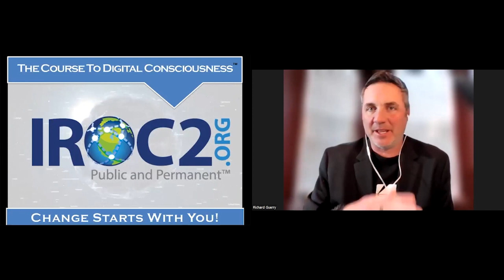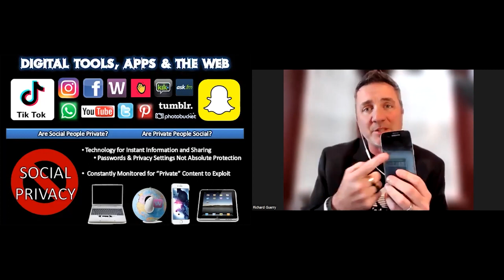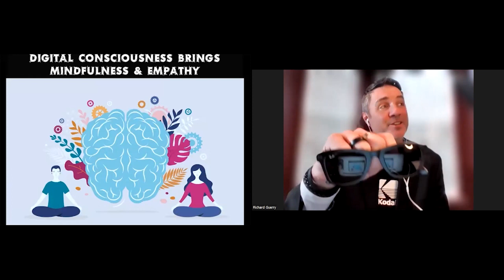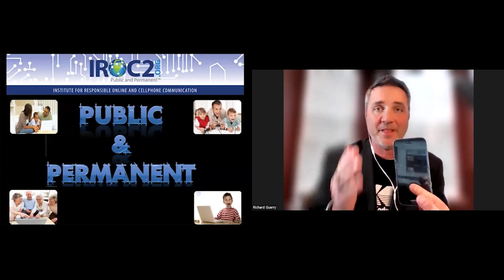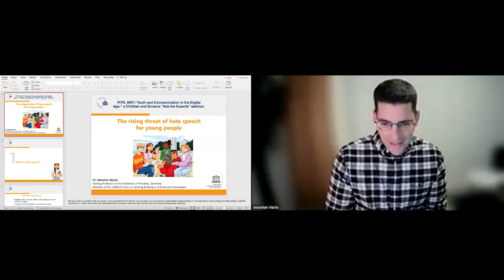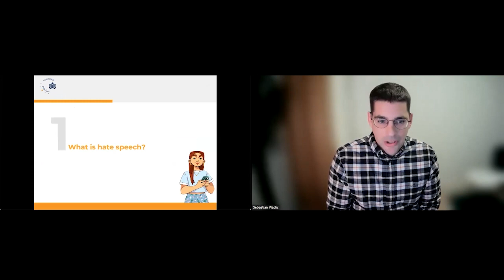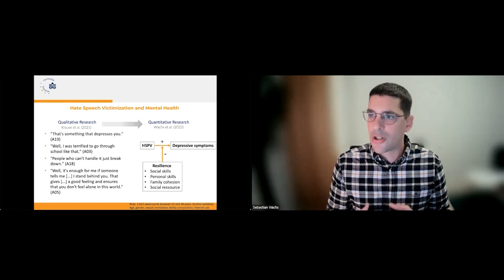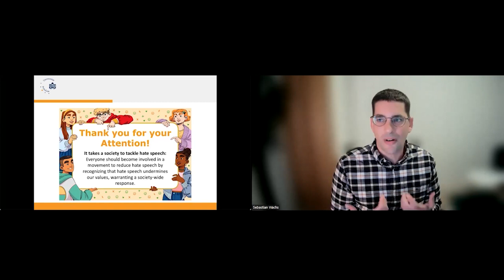PITR, IKR?: Youth and Communication in the Digital Age (AtE)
The digital world has expanded our ability to connect with others, presenting communication opportunities never experienced before, while also raising important questions about its impacts on face to face communication and the future of human connection. What do we lose when we stop having in-person conversations? Is there any real privacy online? How can parents and kids cope with the increase in harmful interactions digital communications bring? In this “Ask the Experts'' webinar, a panel of psychologists, researchers, digital communication experts, and teens discuss issues of concern from increased digital communication, and what can be done to build healthy relationships in an increasingly digital world.

[00:00] Introduction

Celeste Schaefer Snyder, Director of Video and Social Media at Children and Screens: Institute of Digital Media and Child Development, and panel moderator Ann Cameron, PhD, Honorary Emerita Professor of Psychology, University of British Columbia, Emerita Professor, University of New Brunswick, Canada, provide some background on digital communication by young people, and introduce the panel of experts and youth participants.

[03:12] Sherry Turkle, PhD

Sherry Turkle, PhD, Abby Rockefeller Mauzé Professor of the Social Studies of Science and Technology and Founding Director of the MIT Initiative on Technology and Self at Massachusetts Institute of Technology, discusses some of the ways face-to-face interactions differ from digital interactions, and how in-person conversations can help develop empathy, compassion, and resilience in ways digital ones cannot. She provides some advice on how to get kids to be more engaged with in-person interactions and emphasizes the value of imperfect relationships.

[19:57] Richard Guerry

Richard Guerry, Founder and Executive Director of the Institute for Responsible Online and Cell-Phone Communication (IROC2), explains some of the “Do’s and Don’ts” of online communication. He shares some key questions for parents to ask kids (or kids to ask themselves) to teach good digital practices and have a realistic mindset about online activity. He explains that digital communication, like fire, isn’t good or bad, but depends on responsible use. He highlights the need for young people to understand the magnitude of the digital world and the consequences of their actions in it.

[36:15] Youth Voices

Youth participants give their thoughts on communicating in a digital world. Participants shared their experiences with on- and off-line communication, their thoughts on what all youth need to learn and remember when communicating online, and what they wish adults knew about their online communications.

[41:51] Sebastian Wachs, PhD

Sebastian Wachs, PhD, Deputy Professor for Education and Socialization Theory at the

University of Potsdam and Honorary Research Fellow at the Anti-Bullying Centre, gives a brief history of hate speech, and how we can effectively define it. He debunks popular myths about hate speech and shares research on motivations that might drive a young person to engage in hate speech and the harm youth experiences from hate speech victimization. He discusses the role of parenting in preventing hate speech victimization and engagement, as well as building resilience against hate speech.

[54:21] Youth Voices 2

The youth participants share their hopes and concerns for the future of technology and communication.

[58:19] Q&A

Guided by questions from the audience, Dr. Cameron leads a discussion about how we can address concerns surrounding digital communication and young people. The panel touches on the harms of social media algorithms, the privacy rights of young people, and the role of consumers in shaping a digital landscape. The panel also discusses what to do in a world where kids and teens have to interact with technology, and how young people are the true arbiters of the future of digital communications.

Follow Children and Screens on social media! Instagram: @childrenandscreens Facebook: Children and Screens: Institute of Digital Media and Child Development Twitter: @childrenscreens